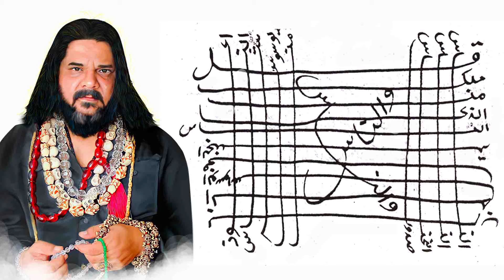सूरेह नाश से करे घर मकान दूकान की बन्दिस रक्षा कवच -फ्रेम करके लगाए चमत्कार देखे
Contact time 4 pm to 9 pm only. (monday to suturday) Only
If urgent you can also message (SMS) or watssapp me on the same number.
If wanted authentic and genuine information about all Sadhana and Amliyat.

 Rizwan Khan
 सलाम नमस्ते! मैं रिजवान खान हूं; मैं विकलांग व्यक्ति हूँ, पेशे से ग्राफिक डिज़ाइनर हूँ।  मैं छह साल की उम्र में पोलियो से संक्रमित हो गया था। मुझे तांत्रिक साधनाओं का गहरा ज्ञान है। मैंने पिछले 31 वर्षों से इस पर गहन शोध किया है। मैंने अपना जीवन समाज और मानवता की भलाई के लिए समर्पित कर दिया है।
मेरे जीवन का उद्देश्य दूसरों की समस्याओं में उनकी मदद करना और मेरे गुरु के वचन और शिक्षाओं को सिखाना / फैलाना है जो लोग मुझसे सीखते हैं, उन्हें भी अपने जीवन में दूसरों की समस्याओं और संकटों में मदद करके अच्छे कर्म करने चाहिए।
मैं सहारा हैंडीकैप्ड फाउंडेशन नाम से एक एनजीओ भी चलाता हूं। इसके साथ ही मुझे तंत्र विद्या और तंत्र मंत्र और यंत्र का अद्भुत और गहरा ज्ञान है, जिसे मैं साझा करना और सिखाना चाहूंगा।
मैंने टेलीविजन पर अपने ज्ञान और अनुभवों को भी साझा किया है। ज़ी टीवी पर काल कपाल महाकाल इसका एक प्रमुख उदाहरण है। मेरा @babarizwankhan चैनल इसका एक विस्तार है।
 गुरु बिना ज्ञान नहीं।
अगर आप मुझसे संपर्क करना चाहते हैं या मुझसे संपर्क करना चाहते हैं तो विवरण नीचे दिया गया है।
मेरे पास व्हाट्सएप नंबर है केवल एक मोबाइल नंबर है। 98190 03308
संपर्क समय शाम 4 बजे से रात 9 बजे तक ही। (सोमवार से शुक्रवार) केवल
अतिआवश्यक होने पर आप मुझे इसी नंबर पर मैसेज (SMS) या वॉट्सएप भी कर सकते हैं।
कृपया नीचे टिप्पणी करें और मानव जाति के लिए योगदान करने में हमारा समर्थन करें।
यदि सभी साधना और अमलियत के बारे में प्रामाणिक और वास्तविक जानकारी चाहिए।
पुस्तक की कीमत की गणना निम्नलिखित कारकों को जोड़कर की जाती है।
मुद्रण लागत, संपादन और प्रकाशन शुल्क
कानूनी, लाइसेंसिंग, पंजीकरण और अन्य आधिकारिक शुल्क
कलाकार और संपादक शुल्क, गोदाम, परिवहन और कूरियर शुल्क
स्टॉकएस्ट और आपूर्तिकर्ताओं, थोक विक्रेताओं और खुदरा विक्रेताओं के साथ, (ऑनलाइन और साथ ही ऑफ़लाइन)।
मीडिया पार्टनर और अंत में जीएसटी उपरोक्त सभी शुल्कों का भुगतान करने के बाद जो कुछ भी बचता है वह सीधे एनजीओ सहारा हैंडीकैप्ड फाउंडेशन को जाता है।
मैंने धन कमाने या उससे आर्थिक लाभ लेने के लिए यह पुस्तक लिखी और प्रकाशित नहीं की है। समझने के लिए धन्यवाद। .
आपका दिन मंगलमय रहे।
धन्यवाद
 रिजवान खान